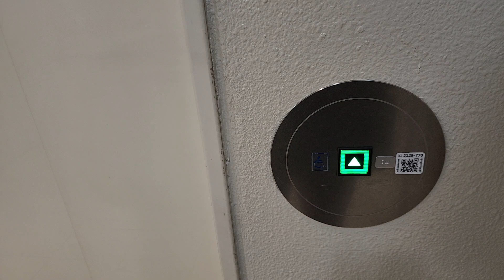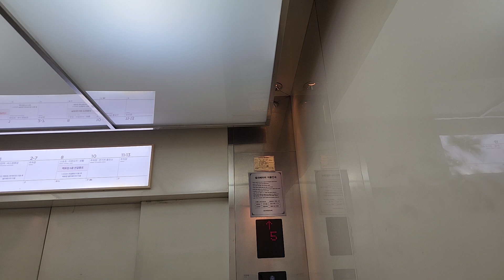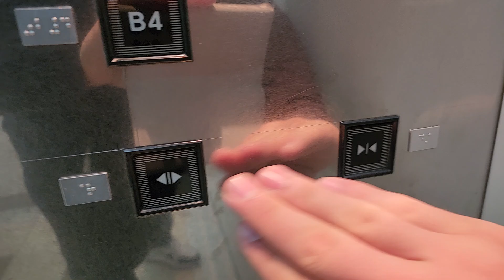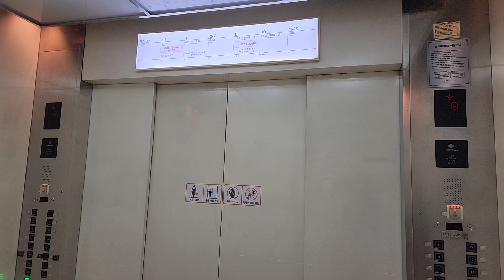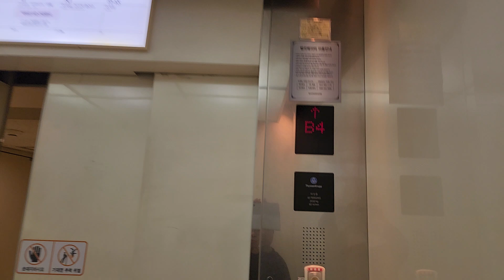경기도 용인시 수지구 포은대로 536 (죽전동) 신세계 사우스시티 나머지구간 19 티센크루프동양엘리베이터 대차전 및 층별안내도 교체후 탑사기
원활한 탑사진행을 위해 B4층에서 시작했고, 이 엘리베이터는 문짝이 4개이며, 11~13층은 운행 안되어 생략 및 오르막에 중간정차가 심한것과 탑사시간이 4분이상 소요된점 양해바라며, 2024년 말에 OTIS엘리베이터로 대차공사할 예정이니 서둘러서 탑사하시기 바랍니다.